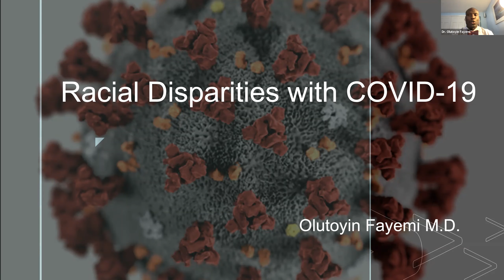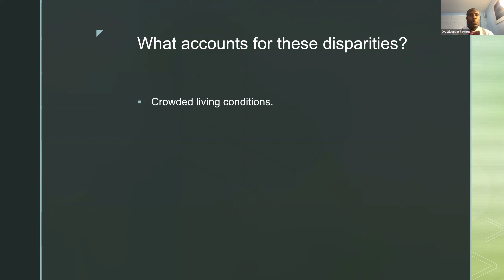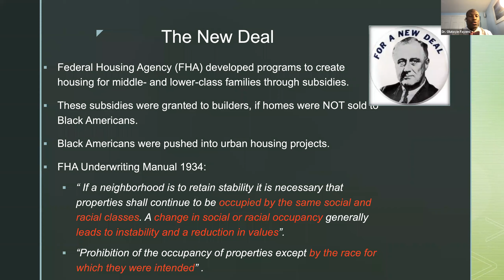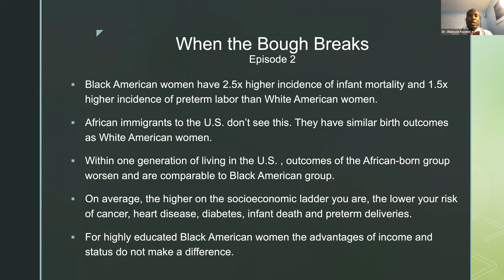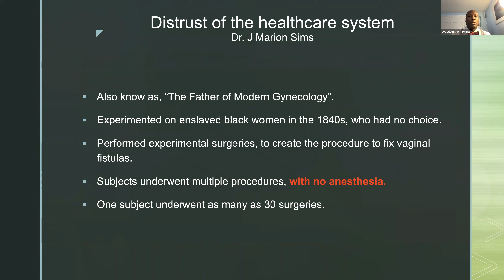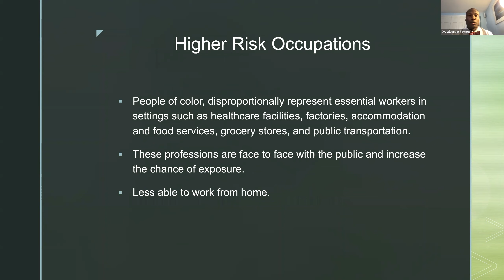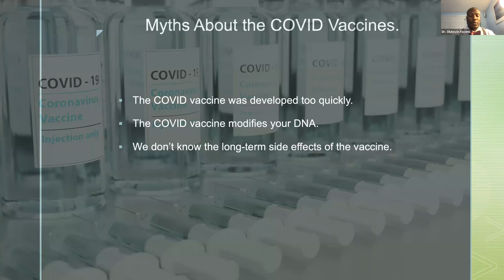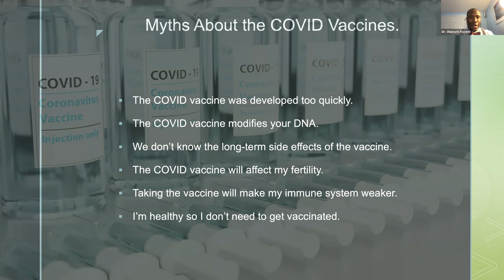Stronger Together 05/06/2021